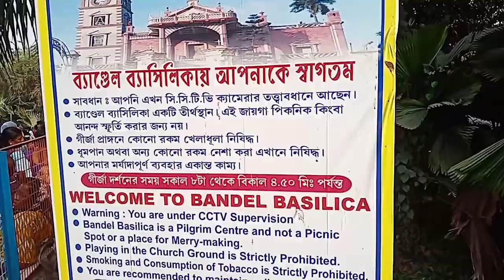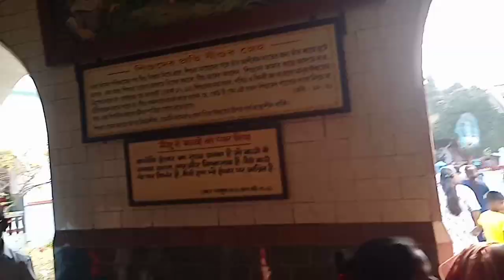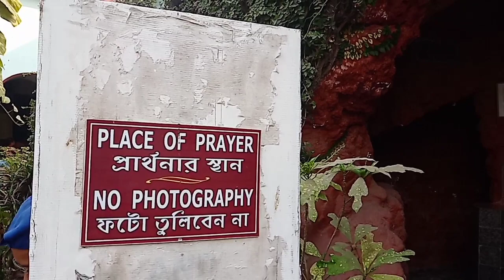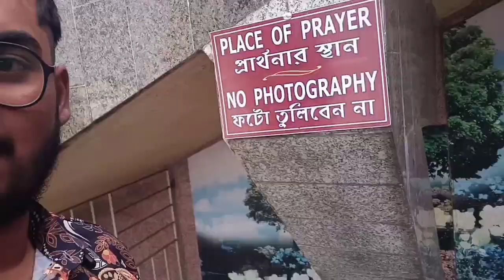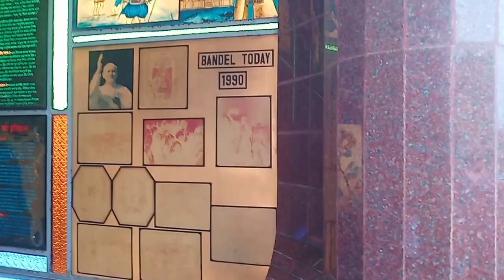চলো ঘুরে আসি Tha Basilica of tha Holy Rosary থেকে ⛪ || হুগলি জেলার সবচে পুরানো বৃহত্তম চার্চ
In this bloging video i will show you Tha Basilica of tha Holy Rosary, means "Bandel Church"
The oldest and largest church in Hooghly district ⛪.

And Thank You So Mutch To All Of You For Completing 1k subscribers 🙏
📢 My Pubg Mobile (BGMI) I'd :- 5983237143

🔘If you want to play with me, you can send a request😉
⭕If You Like to Listen HORROR Stories In Bangla Than Chack My Story Channel "Bhoytanko ( ভয়াতঙ্ক )" If You Like My Content Then Also Subscribe My Channel and Press Tha all Notification Bell Icon 🔔.

Link👇

.📌 You can follow Me s_s_gamer_20 on Socal Media Handels.

📎USE HEADPHONES FORE THA BEST EXPERIANCE 🎧
(Because more great novelty gaming videos are coming to this channel)

Be sure to LIKE 👍 and COMMENT 📑 on this video to know what you think of the video 🎞️ and if you like it better, you can SHARE💱 it with your FRIENDS, BOYFRIEND, GIRLFRIEND and FAMILY Members👨‍👩‍👧‍👧.

(✨ONE OF YOUR LIKE INSPIRES ME TO MAKE INNOVATION VIDEOS✨)

                         🙏THANKING YOU🙏

                  ▂▄▅▆▇█KEY WORDS█▇▆▅▄▂